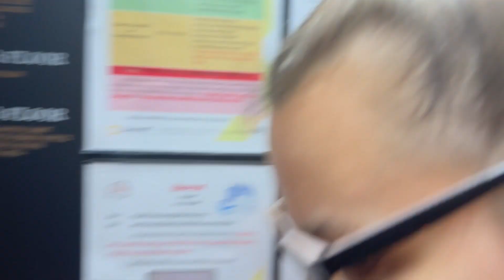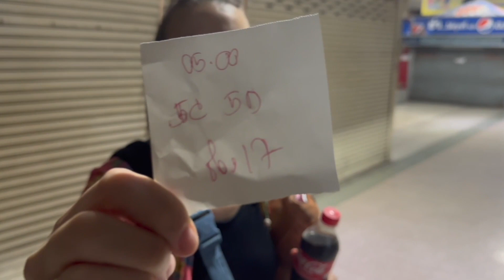Najlepsza wyspa w Tajlandii? Podróż z Bangkoku na wyspę Koh Mak! 😍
Nareszcie jesteśmy na bieżąco!
W tym vlogu po nieprzespanej nocy jedziemy, a potem płyniemy na przepiękną wyspę Koh Mak! Jest to wyspa położona w Zatoce Tajlandzkiej, niedaleko granicy z Kambodżą. Mimo zmęczenia spędziliśmy wspaniały dzień! Z naszego hotelu rozciąga się wspaniały widok, a wyspa totalnie nas zachwyciła!!!